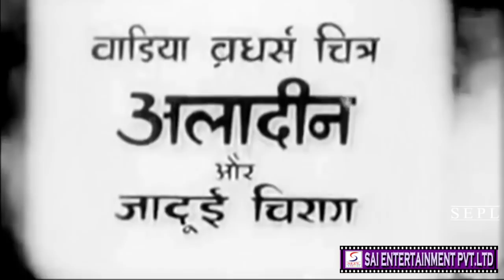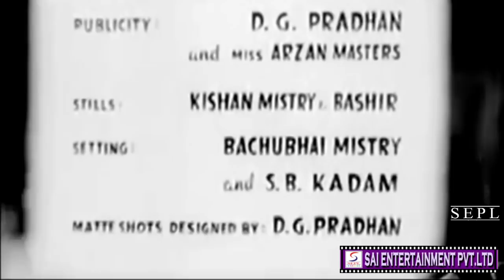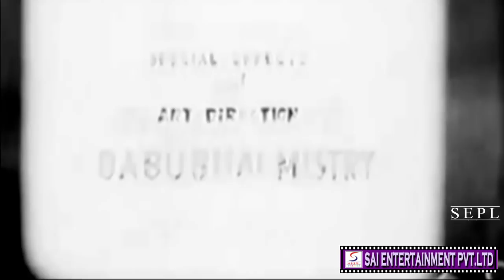Aladdin Aur Jadui Chirag (1952) Full Movie | अलादीन और जादूई चिराग़ | Mahipal, Meena Kumari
Watch AladdinAurJaduiChirag 1952 Fantasy Adventure movie.
Staring Mahipal, Meena Kumari, B.M. Vyas, S N Tripathi, W.M. Khan, Jillo, Babu Raje, Raja Sandow, Vasantrao Pahelwan, and Azim.
Directed by Homi Wadia
Music Directed by S.N. Tripathi, Chitragupta
Produced by Homi Wadia
Singer Shamshad Begum, Mohammed Rafi, Asha Bhosle, Chitragupta, Lata Mangeshkar, Manna Dey
Lyrics by Anjum, Ramesh, Azar, Shyam, Chandra P, Naqsh Lyallpuri